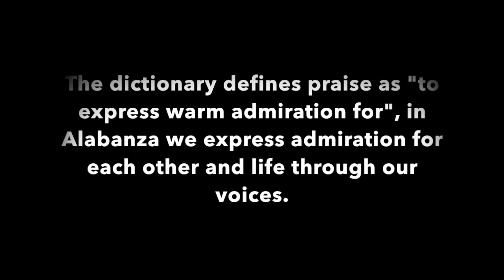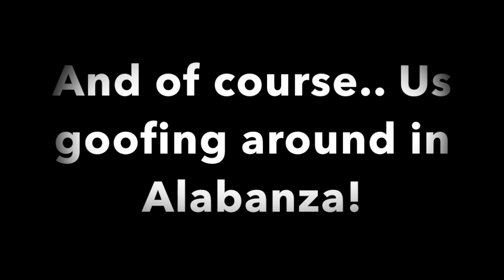Alabanza Happiness Movie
This video is about Alabanza!